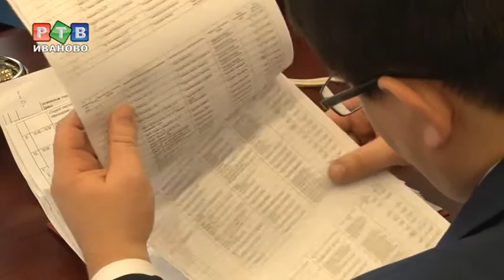А. Кузьмичев приглашает